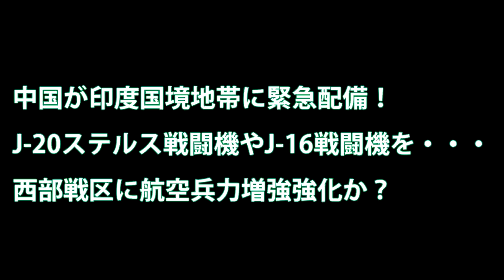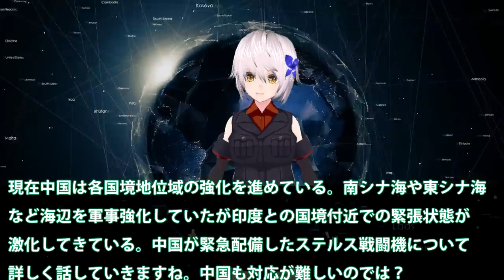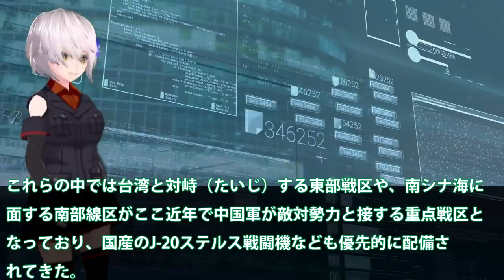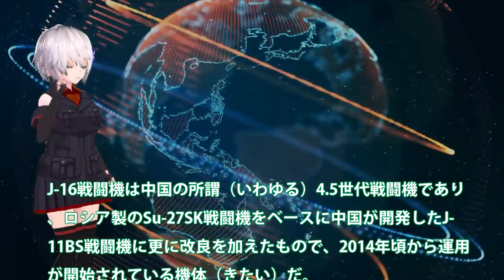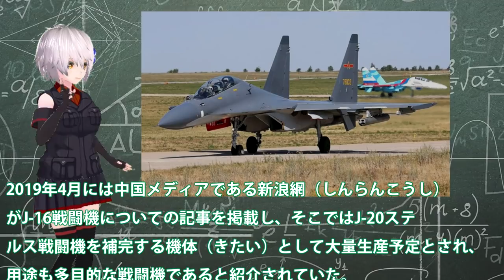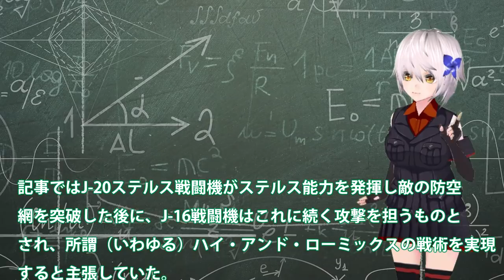中国が印度国境地帯に緊急配備！J 20ステルス戦闘機やJ 16戦闘機を・・・西部戦区に航空兵力増強強化か？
引用・転載「出典：海上自衛隊ホームページ」
引用・転載「出典：航空自衛隊ホームページ」
引用・転載「出典：陸上自衛隊ホームページ」

【空中戦準備中？】中国軍ステルス戦闘機「J－20」インド国境近郊の空軍基地に配備